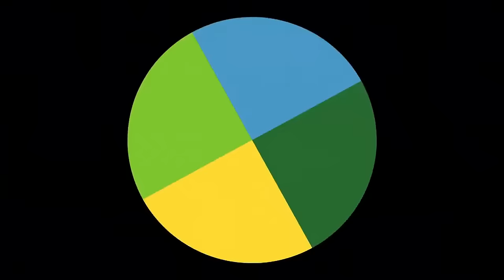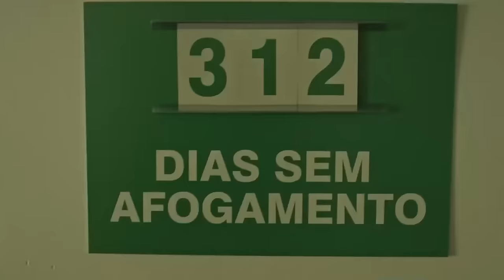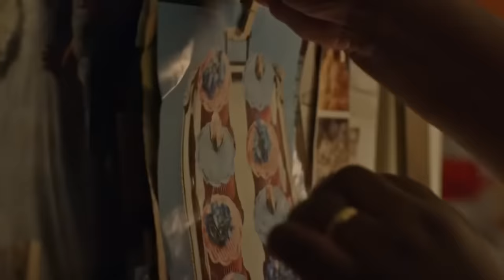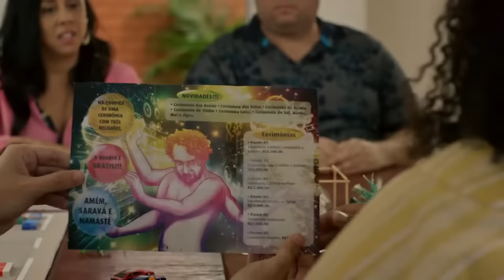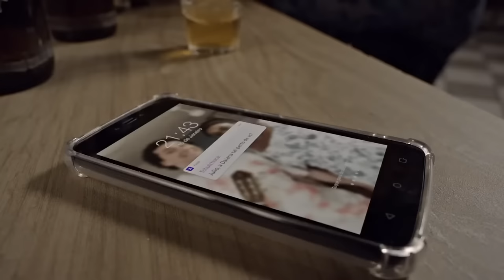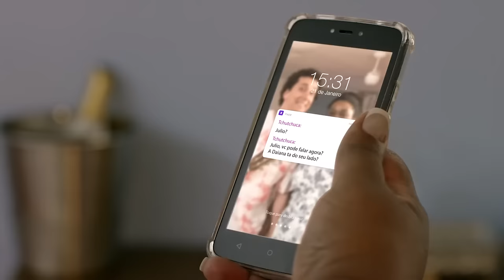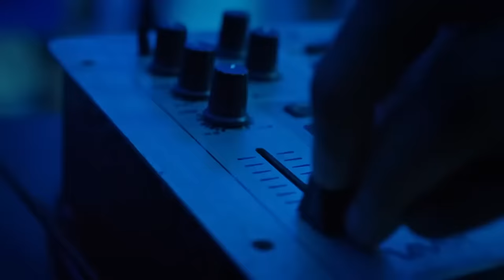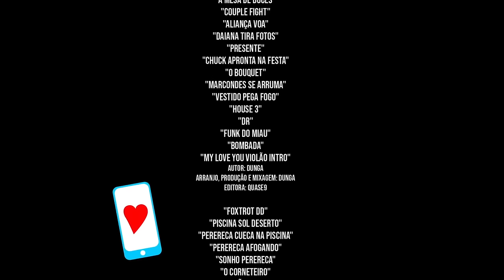JUNTOS E ENROLADOS 2022 Lançamento/Com Cacau Protásio e Rafael Portugal